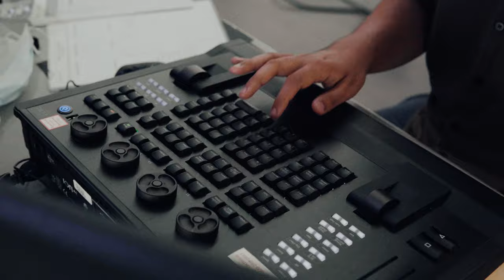MACKAY PRODUCTIONS - Why It Matters [ Film ]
Why It Matters was a an evening of dance produced by Lauren Lovette

Mackay Productions took a lead in developing visual identity including the website and program design, as well creating all of the visual content, documenting the entire process from first rehearsals to the final performance on stage

A one-night-only gala event at Spring Studios – home of some of New York’s most iconic cultural events including New York Fashion Week & the Tribeca Film Festival.

The performance featured dancers from NYC Ballet, ABT and SF Ballet in a program created & curated by Ms. Lovette, highlighted by 4 world premieres and selected additional works by Ms. Lovette and other choreographers.

Mackay Productions is an international multi-media production company, specializing in fashion and dance/movement content, artist management, and event production. Available Worldwide.

CREDITS:

Directed by: Nicholas Mackay & Daniel Gravis
With the help of Feodor Dolgov & Gregory Myles
Creative Director: Daniel Gravis
Producer: Julian Mackay
Produced by Lauren Lovette
Presented by Festival Ballet Ensemble